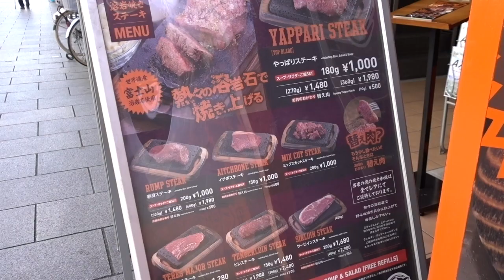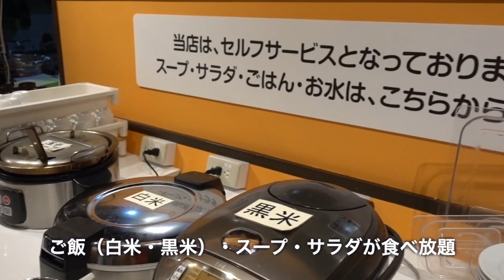やっぱりステーキはやっぱり美味しかったぞ〜。大阪は南森町と京橋にあります。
今回、ご紹介したお店は、こちらの大阪の南森町店です。全国にあるみたいですね。お近くの店舗にどうぞ！